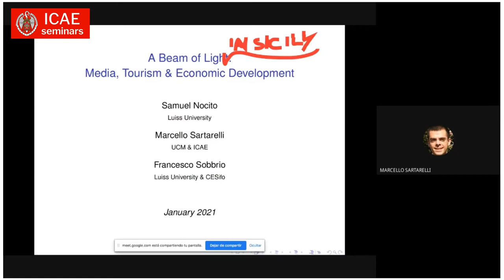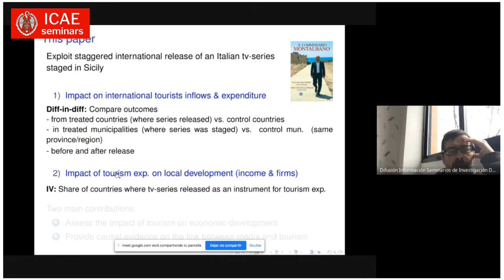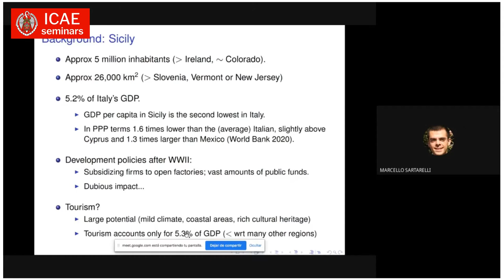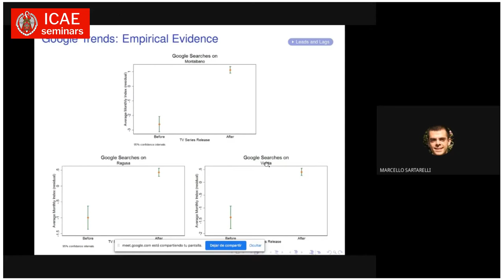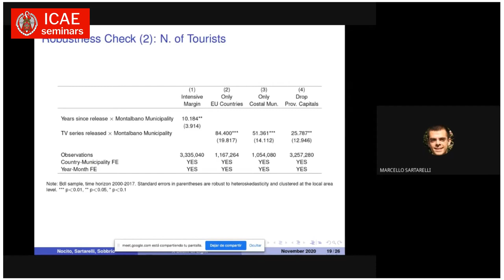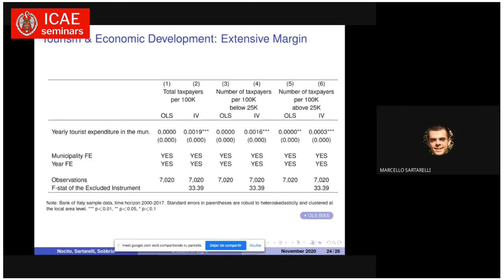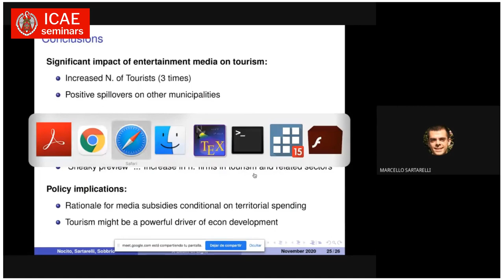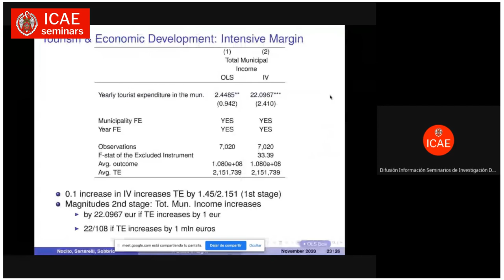A Beam of Light: Media, Tourism and Economic Development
Speaker: Marcello Sartarelli  (ICAE-UCM)
ICAE-UCM Seminars
Jan 20, 2021